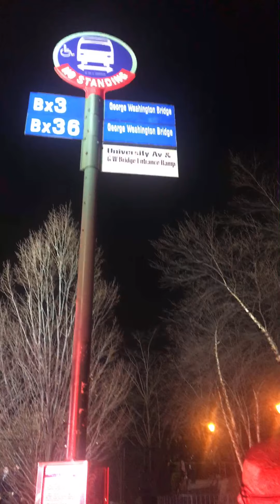New York City MTA BUS SE ACCIDENTA EN EL BRONX Y CUELGA LA MITAD HACIA HARLEM RIVER CROSS BRONX EXP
Mientras el autobús MTA se cuelga del paso elevado cerca de Harlem River Cross Bronx Expy y Major Deegan Exp. Imágenes impactantes de un autobús articulado de MTA casi vertical después de que se desvió de un paso elevado hacia la carretera de abajo.  La policía informó que ninguna de las lesiones pone en peligro la vida, mientras que la causa del accidente sigue sin estar clara.